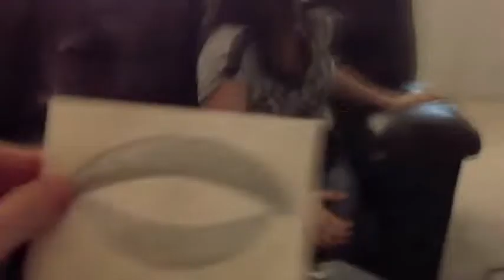If KE$HA was BLACK! Hang With Shane Day 89 YouTube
Old Shane Dawson video re-uploaded